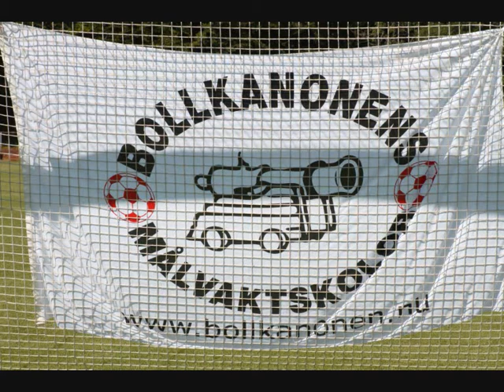tennyträning2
Fysträning i backe med Tenny Persson under Bollkanonens Målvaktsläger i Tyringe.